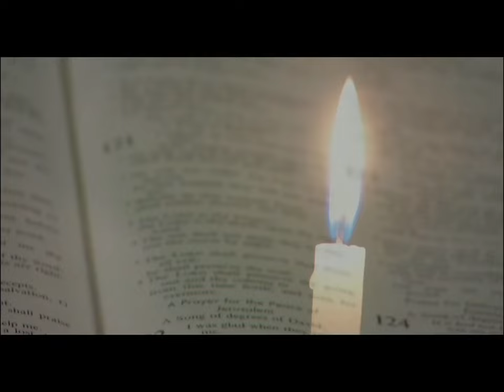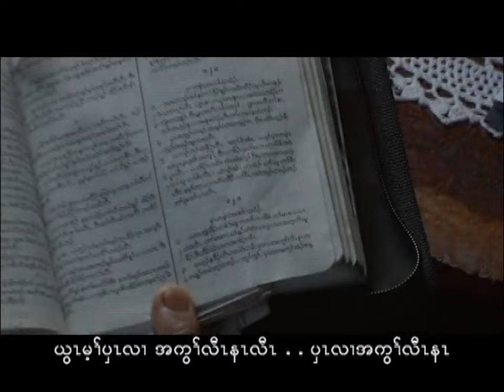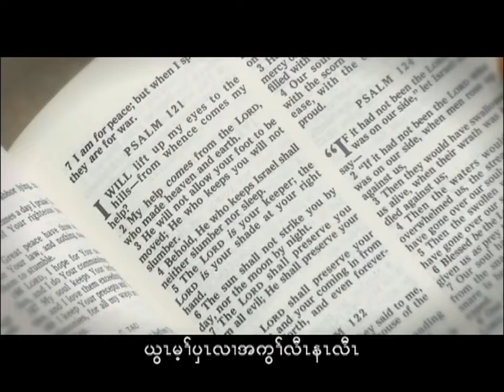Karen Song 4G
Karen Song 4G Track01